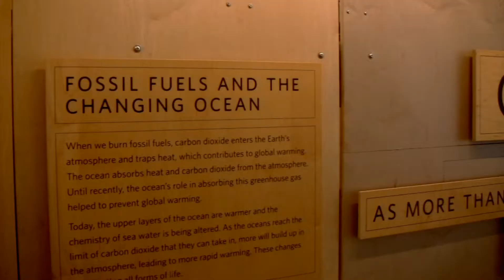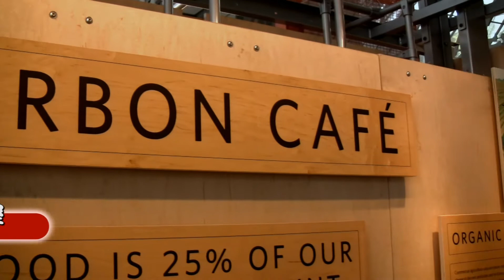加州科學博物館之愛環保 Academy of Science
加州科學博物館是世界上最綠化環保的建築物之一﹐想知有幾環保?由Lulu告訴你!